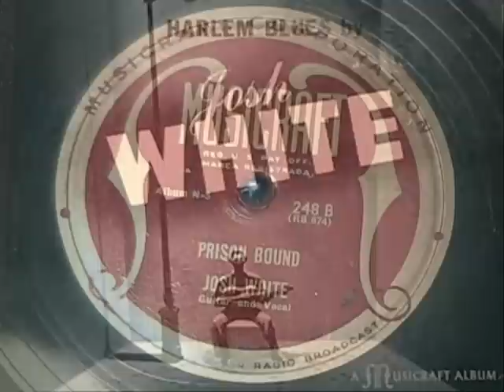PRISON BOUND by Josh White - HARLEM BLUES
Just got a 78 rpm 3 record album from Musicraft (album N3) 'HARLEM BLUES' featuring Josh White.  Enjoy!